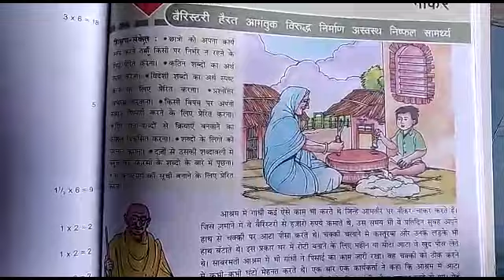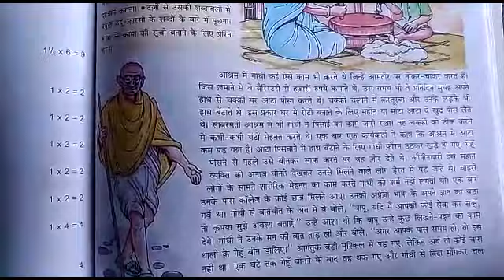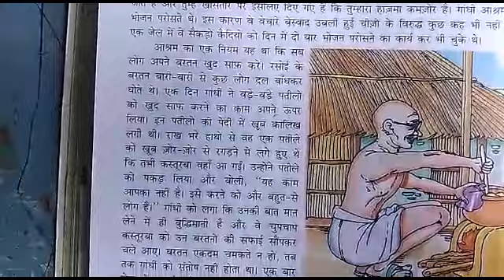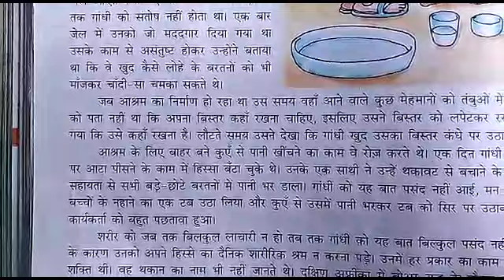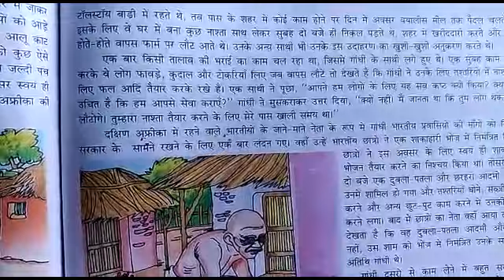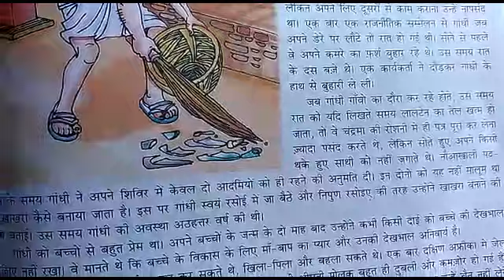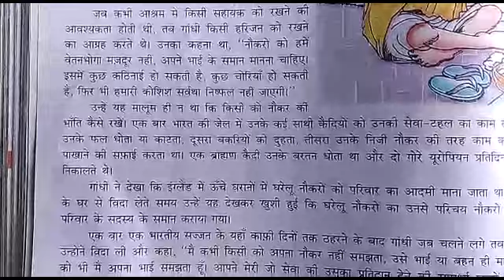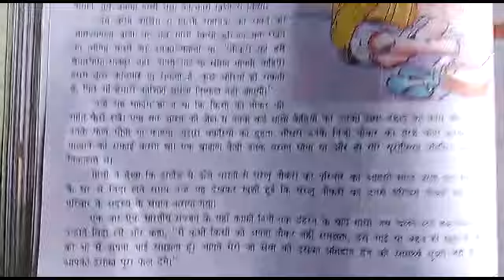Class - 6 EM Hindi Chapter -16